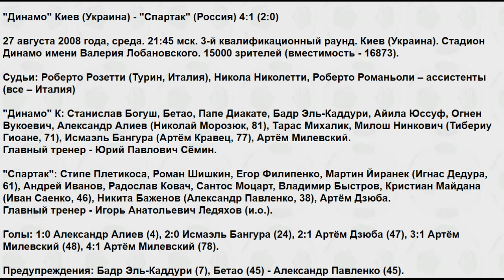Динамо Київ – Спартак 4:1. Закономірність ЛЧ 2008/09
Про блискучу перемогу киян над «Спартаком» у матчі-відповіді третьої кваліфікації Ліги чемпіонів 2008/2009. Як приймали «червоно-білих» фанатів в Києві. Як «Динамо» вдруге опустило нижче плінтуса «Спартак» - 4:1. Хто здобував цю визначну перемогу. І як далі склалася доля киян Юрія Сьоміна в євросезоні.

В матеріалі використані сюжети тв-програми ТСН (Україна) та тв-каналу Мегаспорт (Україна)

ФутболСан